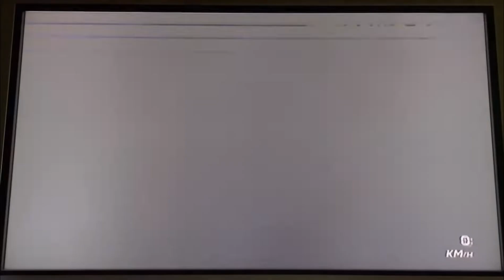[Mario Kart Wii] CTWW Races #2